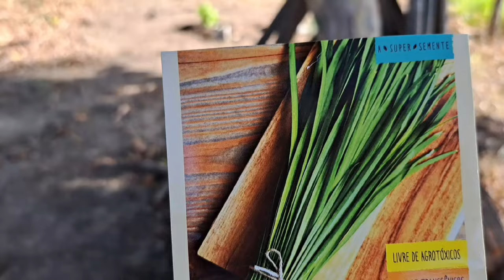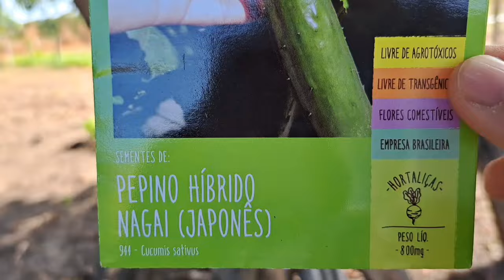Pepino japonês, adubações, semeadura, raleio, etc,...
Vila Boa Goiás